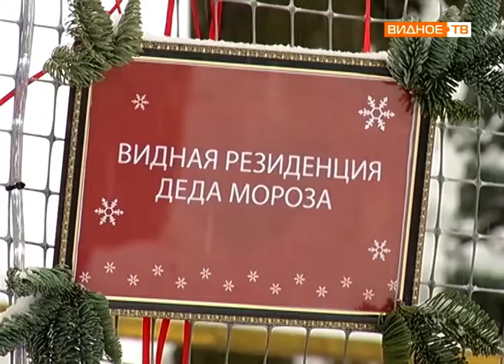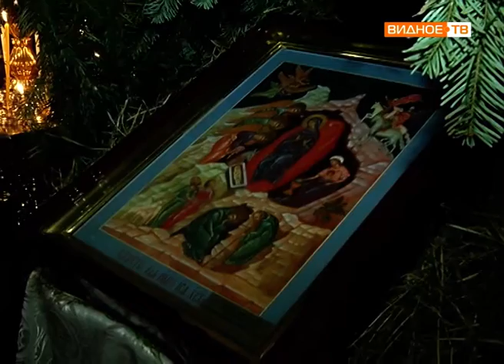Новости телеканала Видное-ТВ (09.01.2019 - среда)